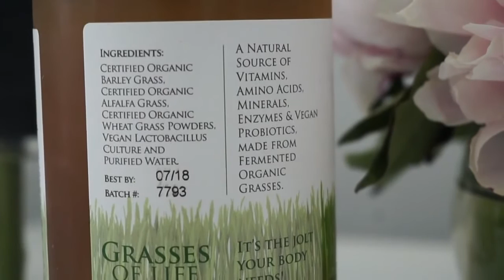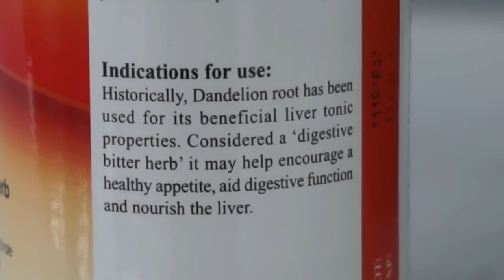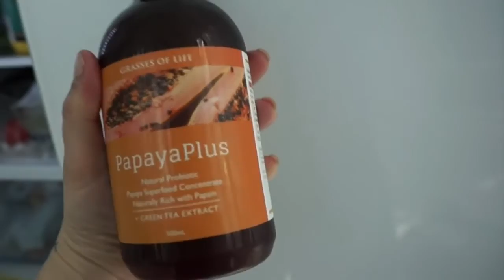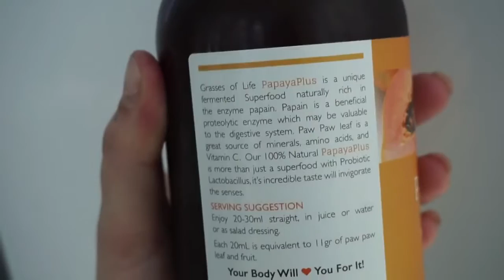FIGHTING PCOS Current supplements clearing acne blood tests Rachel Aust